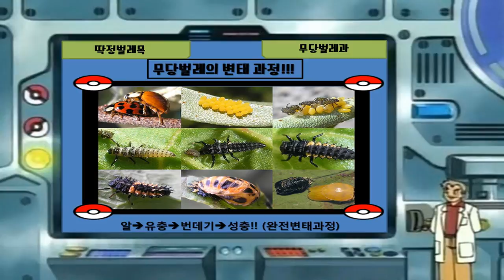[곤충스쿨] 대식가 무당벌레! 한국에 90종류나 있다!?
안녕하세요~! 유튜버 준벅입니다

구독자분들과의 약속을 지키기 위해 영상을 올렸습니다!

제 첫 번째 소개 곤충은 무당벌레! 입니다

무당벌레는 천적곤충의 대표주자로 잘 알려져 있습니다

이제 겨울잠에서 깨어나 활동을 시작할 무당벌레에 대해서 알아봅시다^^